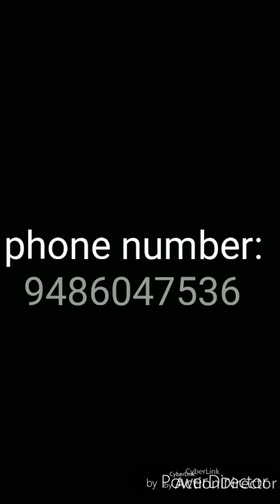Srivaibavinighties ep3 retail&wholesale online shop nighty business tamilnadu,india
all business channel link👍

(ep1)all business my new channel advadishment

(ep3) L size cotton nighty(all business)

(ep4) xxxl spun material(all business)

SRI VAIBAVI NIGHTIES channel  link;👍

Size L, xl,xxl,xxxl,long size 60 " , cotton,crush,spun,mother feeding long zip,churitharcutting,freesize nighty , petticoat  6 part,7part,8 part, 95cm,100cm.  available

Retail&wholesale available

Wholesale minimum 25 pices  give me a order.

I need resellers  contact wh  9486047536,

offer sale

single pics purchase discount for 20 rs

minimum 5 pices purchase single pics discount for 50rs
minimum 10 to 20 pics purchase discount for single pics discount 60 rs
this  rate  only Retail customer

minimum 25 purchase wholesale price available
this rate only reseller

See  this link (Sri VAIBAVI NIGHTIES episode)

(ep 51) Xxl Cotton elastics nighty

(ep 50 ) XxL ladies choice cotton
(ep 49) spun material Xxxl nighty

(ep 47) mother feeding nighty
(ep46) cotton frock offer sale
(ep 42) mother feeding nighty

(ep 25) lucky game show

(ep 24) xxl Cotton nighty

(ep 10) cotton xl,xxl,free size
{note these episode and select NIGHTIES you want and message me}👌👍